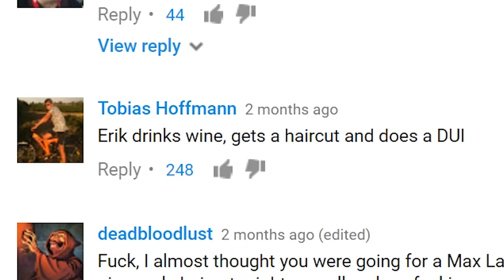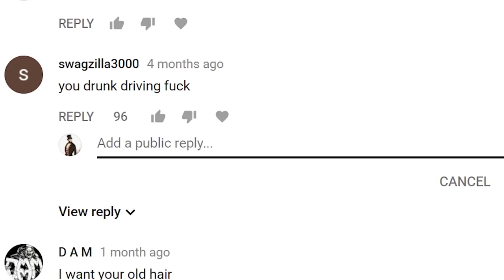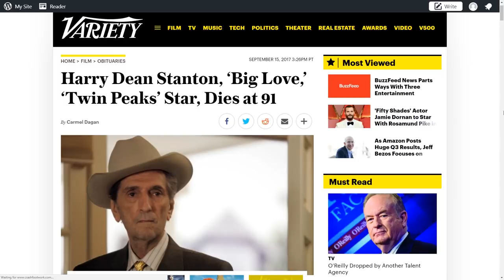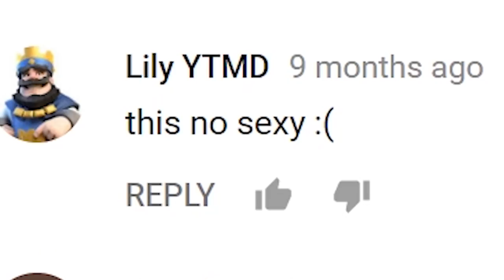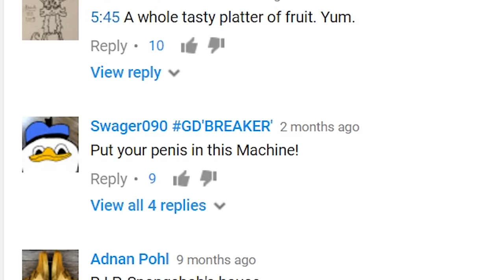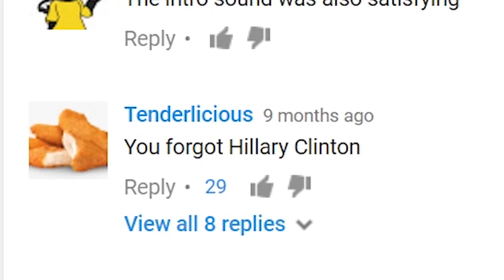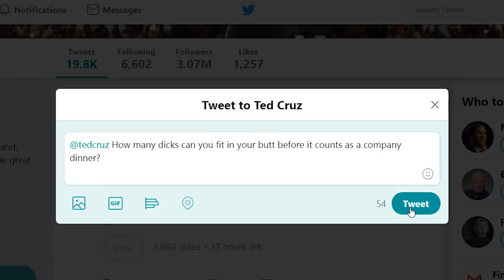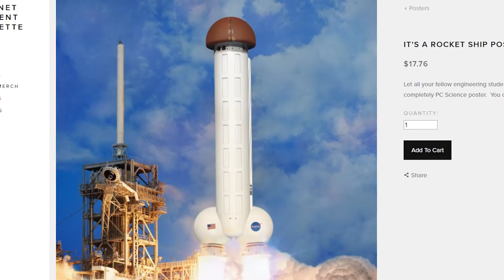Internet Comment Etiquette: "Goodbye Pineapple Summer"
The thrilling epilogue to our Pineapple Summer.